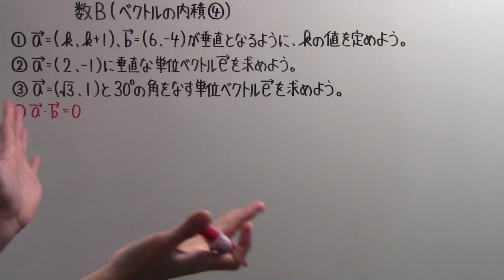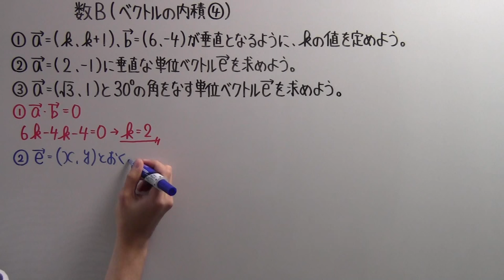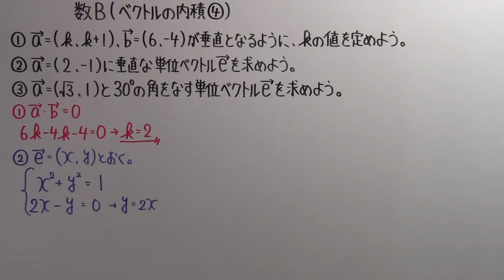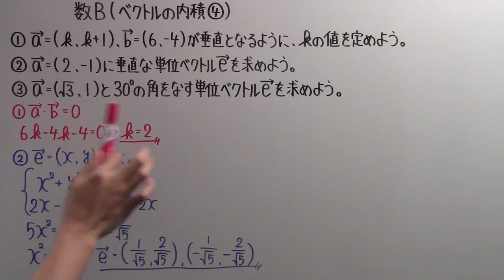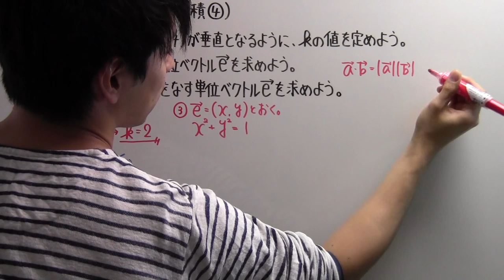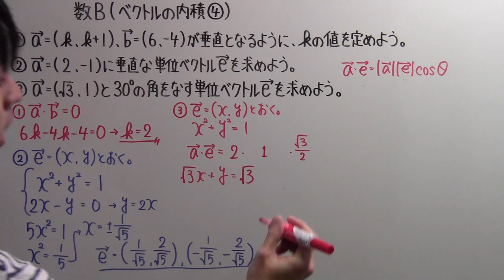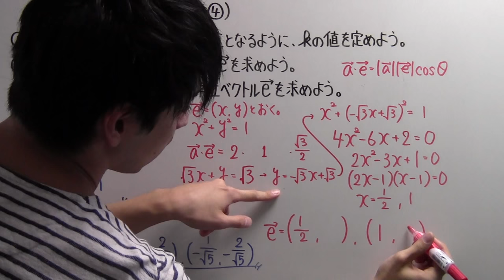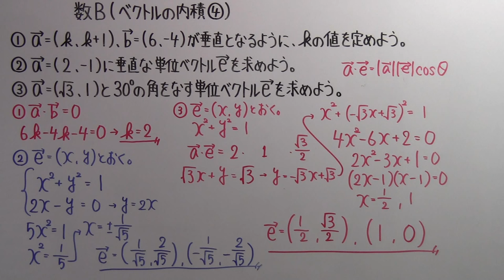【高校数学】 数B－１５ ベクトルの内積④